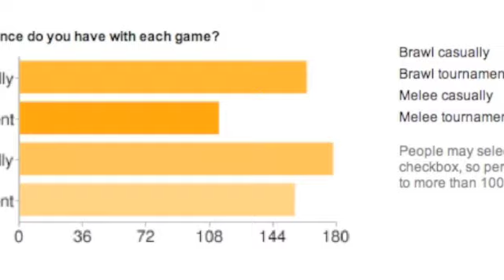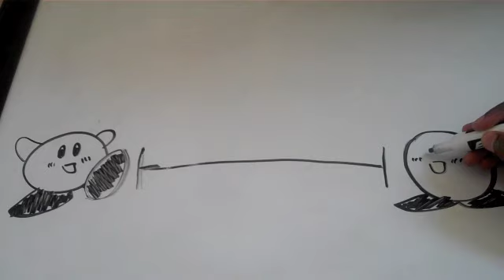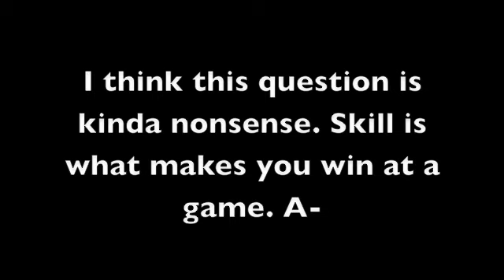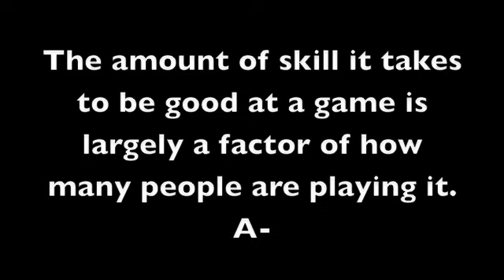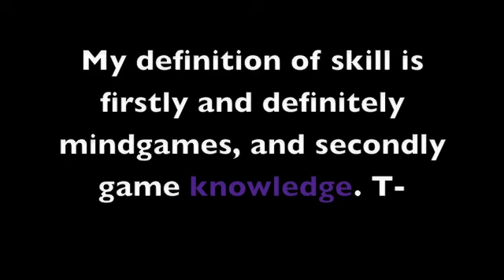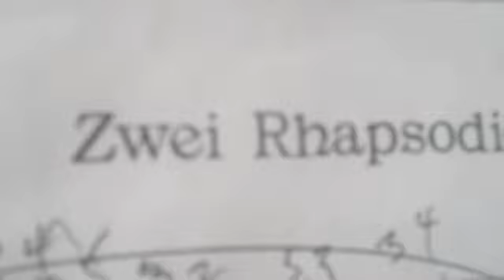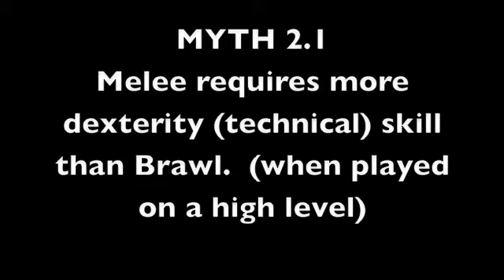Good Game episode 2 part 1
Title: Understanding Skill

Smashboards video/results discussion threads:
(Melee Boards)